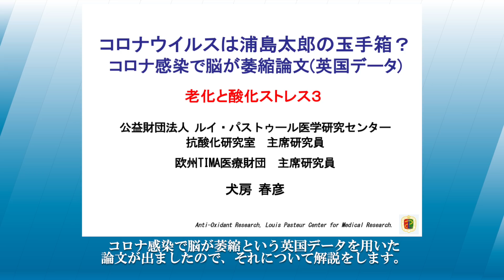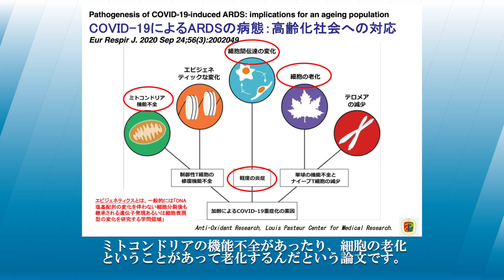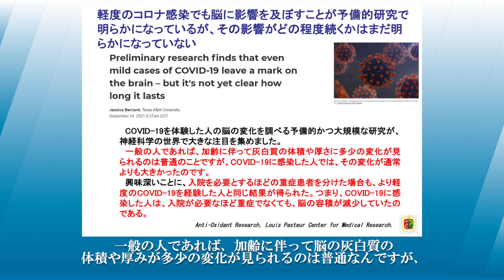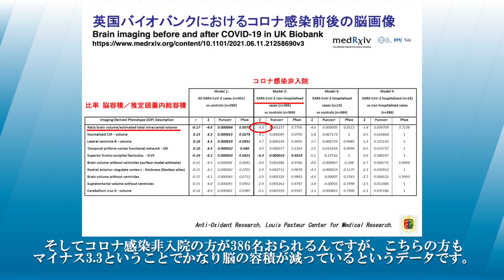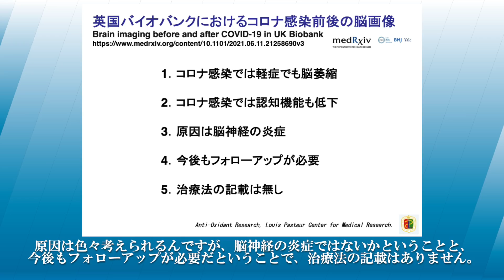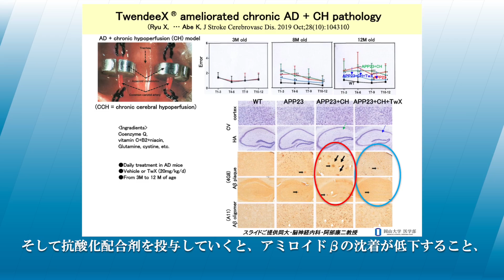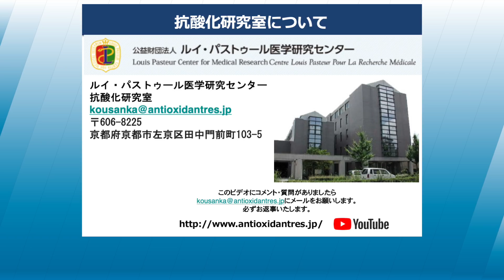新型コロナ感染後に脳萎縮、認知機能の低下が確認。（UK Biobankデータより）／犬房春彦（ルイ・パストゥール医学研究センター／医師・医学博士）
（内容）
新型コロナウイルス感染後の患者様で脳が萎縮して、認知機能などが低下しているという論文がイギリスより発表されました。詳細を解説しました。

（引用）
・Preliminary research finds that even mild cases of COVID-19 leave a mark on the brain – but it’s not yet clear how long it lasts
・Brain imaging before and after COVID-19 in UK Biobank